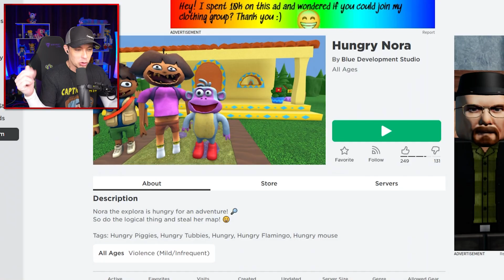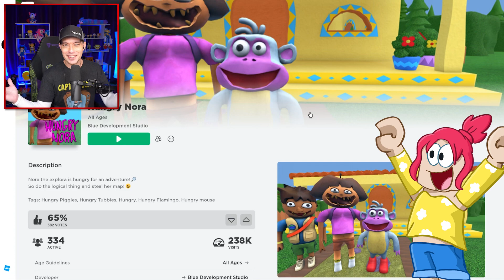Roblox DORA is Hungry?!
Hungry Nora in Roblox
We steal Dora's Map!... Swiper No Swiping!
Peppa Goes Crazy in Roblox